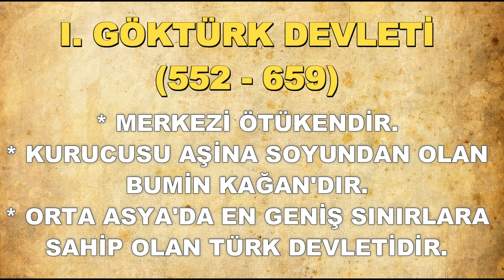1 DAKİKADA I. GÖKTÜRK DEVLETİ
SINAVLARDA GELEBİLECEK ÖZELLİKLERİYLE 1 DAKİKA DA
I. GÖKTÜRK DEVLETİ SİZLERLE
Değişik versiyonlar ile tarih bilgisi paylaştığımız instagram sayfamız:
tarihseltaktikler